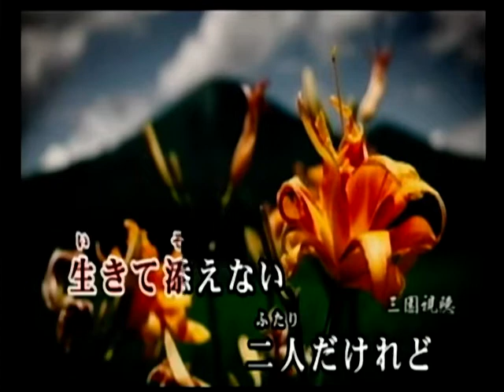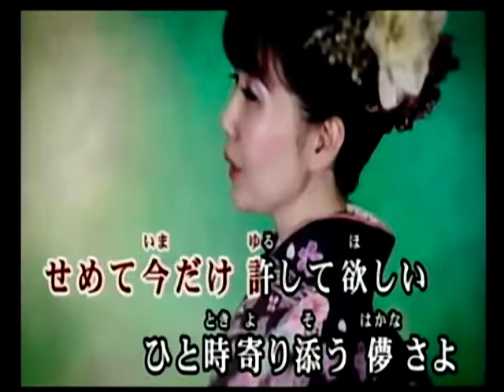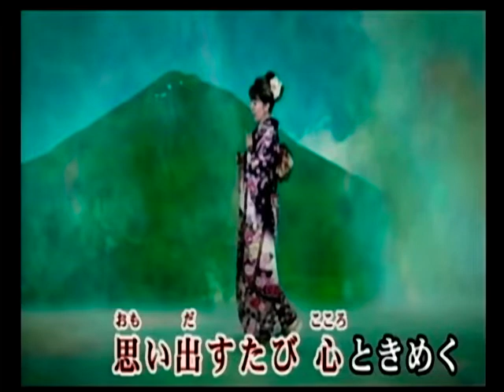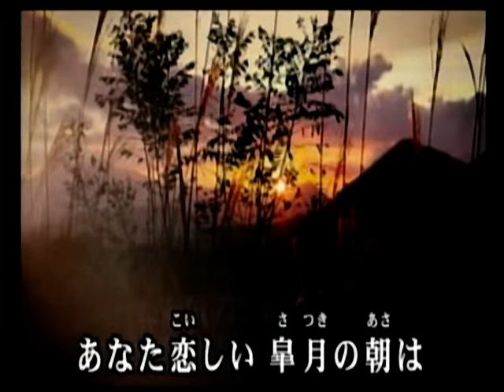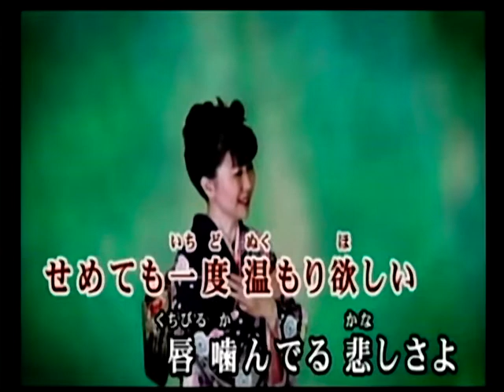哀愁の猪苗代 岩崎愛子 カバ ー 英哥